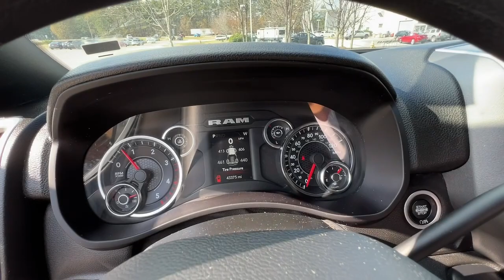2022 Ram 2500 Atlanta, Griffin, McDonough, Fayetteville, Thomaston, GA U26506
Bright White Clearcoat Used 2022 Ram 2500 Big Horn available in Griffin Georgia at Cronic Chevrolet Buick GMC. Servicing the Atlanta, McDonough, Fayetteville, Thomaston, GA area.

This Ram 2500 delivers a Intercooled Turbo Diesel I-6 6.7 L/408 engine powering this Automatic transmission. WHEELS: 18 X 8.0 STEEL CHROME CLAD (STD), TRANSMISSION: 6-SPEED AUTOMATIC (68RFE) -inc: Chrome Accent Shift Control, TOW HOOKS.*This Ram 2500 Comes Equipped with These Options *QUICK ORDER PACKAGE 2HZ BIG HORN -inc: Engine: 6.7L I6 Cummins Turbo Diesel, Transmission: 6-Speed Automatic (68RFE) , TIRES: LT275/70R18E BSW AS (STD), MANUFACTURER'S STATEMENT OF ORIGIN, FRONT LICENSE PLATE BRACKET, ENGINE: 6.7L I6 CUMMINS TURBO DIESEL -inc: Selective Catalytic Reduction (Urea), Dual 730 Amp Maintenance Free Batteries, Cummins Turbo Diesel Badge, Heavy Duty Engine Cooling, Supplemental Heater, Tow Hooks, Diesel Exhaust Brake, Front Bumper Sight Shields, Capless Fuel Fill w/o Discriminator, Distribution Services Tracking, DIESEL GRAY/BLACK, CLOTH 40/20/40 BENCH SEAT, CHROME FLAT CAB-LENGTH SIDE STEPS, BRIGHT WHITE CLEARCOAT, 3.73 AXLE RATIO (STD), Wheels: 18 x 8.0 Steel Chrome Clad.* Stop By Today *Come in for a quick visit at Cronic Chevrolet Buick GMC, 2676 North Expressway, Griffin, GA 30223 to claim your Ram 2500!